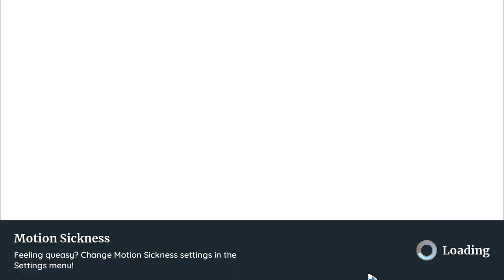Palia - Playthrough - Episode 145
No commentary.

Palia is a beautiful Exploration game with Crafting, Farming and more.
Playable in single player or online co-op and cross-platform multiplayer.

Developed and published by Singularity 6 Corporation and released on 25 March 2024.

The game has beautiful graphics and easy game-play.

The game is free to play and seems to still be development (beta) even though the store page does not state this, it does show it on the loading screen of the game.